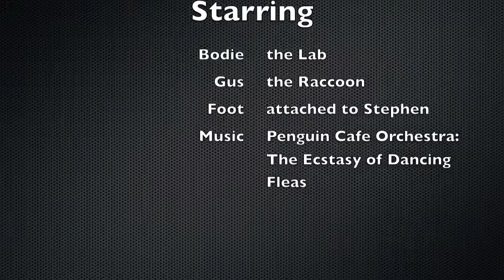Bodie & Gus the Raccoon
This our chocolate lab, Bodie and the raccoon we rescued named Gus.